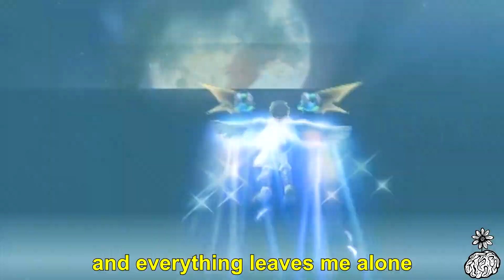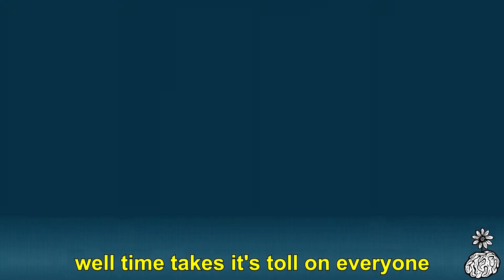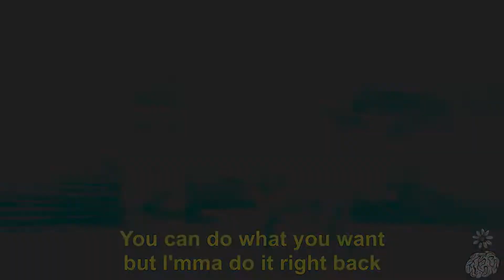HeyLee Manzeron & Robstar - Icarus (Kid Icarus Lyric Video)